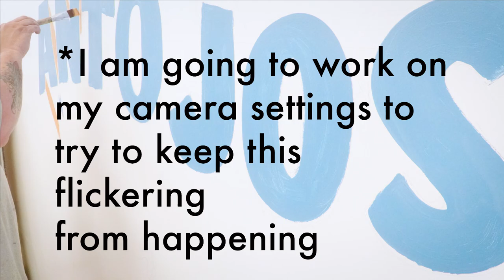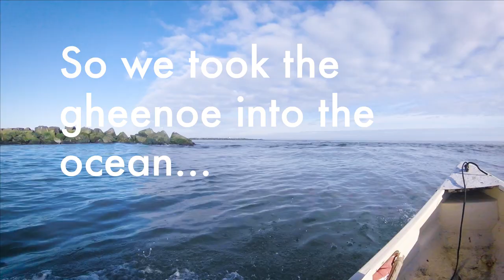El Octopus de los muertos - video 098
Creating some fun artwork for my friends new Mexican dessert shop. ANTOJOS -

Check out ANTOJOS instagram - @antojosncm